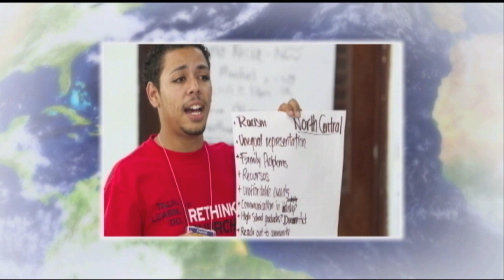Change The World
- This global Rethink Church event occurs annually on the third weekend in may to highlight ongoing efforts in building community and fighting malaria.